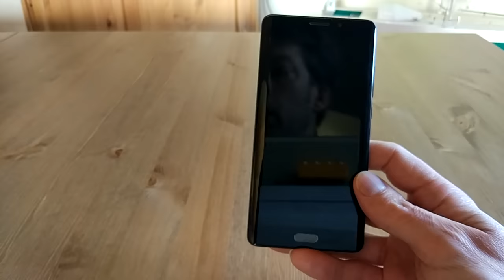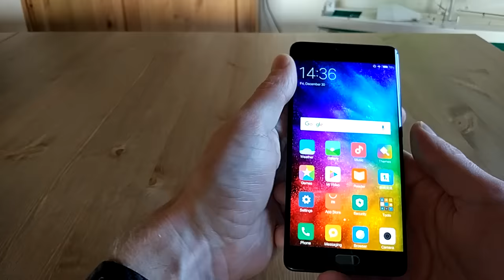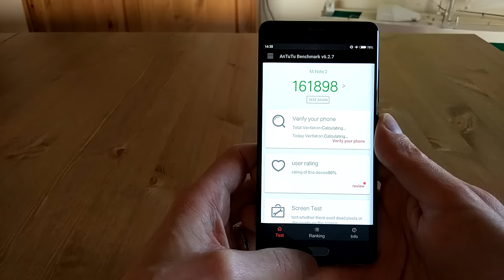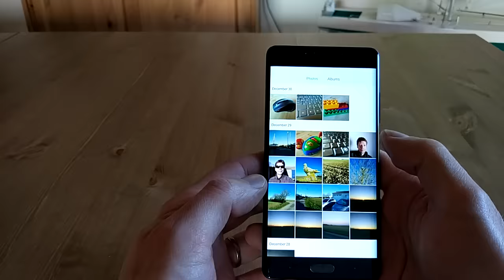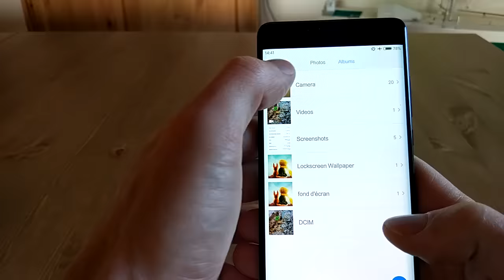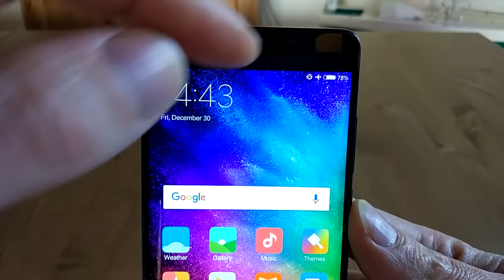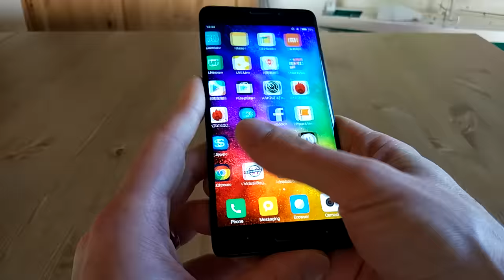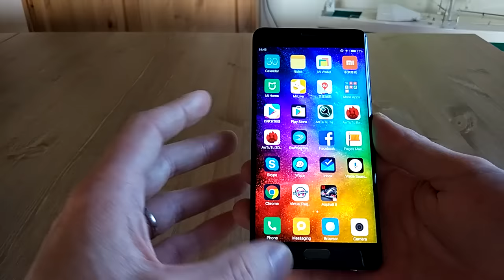Présentation du Xiaomi Mi Note 2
Prise en main du Xiaomi Mi Note 2.